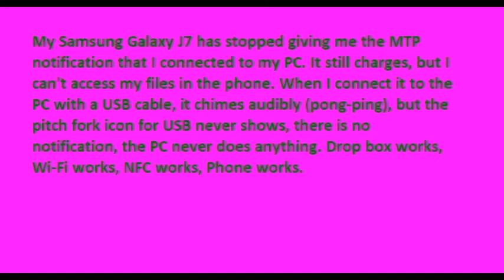Samsung Galaxy USB connection to PC problem solved.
Simple solution that can blow your mind.